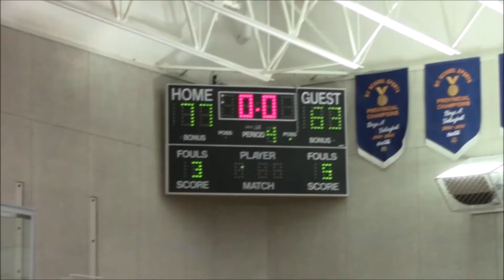HCS vs KCS Dec 14 2016